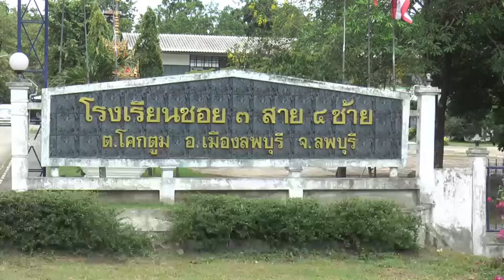ผู้บัญชาการศูนย์การทหารปืนใหญ่ ค่ายภูมิพลฯ จ.ลพบุรี มอบ “ถุงยังชีพ เพื่อการศึกษา”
พลตรี นพสิทธิ์ คงชินศาสตร์ธิติ ผู้บัญชาการศูนย์การทหารปืนใหญ่ ค่ายภูมิพลฯ จังหวัดลพบุรี เป็นประธานในพิธี “ถุงยังชีพ เพื่อการศึกษา”  และ “จักรยาน สานฝัน ปันสุข” อุปกรณ์กีฬา รวมถึงเมล็ดพันธุผัก จากโครงการทหารพันธุ์ดี ให้แก่ผู้บริหารสถานศึกษา และเด็กนักเรียน ในพื้นที่ห่างไกล ณ โรงเรียนซอย 3 สาย 4 ซ้าย ตำบลโคกตูม อำเภอเมือง จังหวัดลพบุรี ทั้งนี้ ถือเป็นไปตามนโยบาย พลเอก ณรงค์พันธ์ จิตต์แก้วแท้ ผู้บัญชาการทหารบก เพื่อให้ทุกหน่วยในการทัพบก ช่วยเหลือน้อง ๆ นักเรียนในพื้นที่ห่างไกล และในถิ่นธุรกันดาร รวมถึง ครอบครัวของเด็กนักเรียนที่มีรายได้น้อย เพื่อส่งเสริมให้เด็กและเยาวชน มีการพัฒนาทักษะด้านการอ่าน และเพิ่มโอกาสทางการศึกษา ซึ่งหน่วย ได้ดำเนินการเปิดรับบริจาค จักรยานเก่า พร้อมทั้ง อุปกรณ์การเรียน หนังสือเรียน เสื้อผ้าชุด นักเรียน โดย มีกำลังพลและครอบครั่วศูนย์การทหารปืนใหญ่ ค่ายภูมิพลฯ ร่วมบริจาคเป็นจำนวนมาก มีกำลังพลจิตอาสาของหน่วย เข้ามาช่วยดำเนินการในการจัดระเบียบ คัดแยกประเภทสิ่งของ รวมถึงทำความสะอาด เป็นอย่างดีก่อนนำมามอบให้กับน้อง ๆ
โดย ผู้บัญชาการศูนย์การทหารปืนใหญ่ พร้อมด้วย นายกสมาคมแม่บ้านทหารบก สาขาศูนย์การทหารปืนใหญ่ ได้มอบ “จักรยาน สานฝัน ปันสุข” ให้แก่เด็กนักเรียนที่มีฐานะยากจน และมีความจำเป็นสำหรับการเดินทางมาโรงเรียน จำนวน 10 คัน พร้อมทั้งร่วมกันมอบสื่ออุปกรณ์การเรียน เครื่องกีฬา และเมล็ดพันธุผัก จากโครงการทหารพันธุ์ดี ตามพระราชดำริของสมเด็จพระกนิษฐาธิราชเจ้า กรมสมเด็จพระเทพรัตนราชสุดาฯ สยามบรมราชกุมารี เพื่อนำไปต่อยอด ความมั่นคงด้านอาหารให้เด็กนักเรียน พร้อมทั้ง มอบ “ถุงยังชีพ เพื่อการศึกษา” ให้แก่เด็กนักเรียน จำนวน 100 ชุด โดยถุงยังชีพแต่ละชุดประกอบไปด้วยอุปกรณ์การศึกษา รวมถึงชุดนักเรียน รองเท้า ถุงเท้านักเรียน ซึ่งเป็นชุดใหม่ทั้งหมด โดยมีการสำรวจวัดขนาดเสื้อผ้า รองเท้าของน้อง ๆ ทุกคน ก่อนนำมาส่งมอบ เพื่อให้มีขนาดพอดีกับตัวเด็กนักเรียนเป็นที่เรียบร้อย
โอกาสเดียวกันนี้ ยังได้จัด กำลังพลจิตอาสา อาร์มี่ บาร์เบอร์ ของหน่วย ให้บริการตัดผมฟรี ให้แก่เด็กนักเรียนชายทุกคน เพื่อเป็นการแบ่งเบาภาระค่าใช้จ่ายให้แก่ผู้ปกครอง พร้อมทั้งจัดเลี้ยง ไอศกรีม เพื่อเป็นขวัญกำลังใจให้แก่เด็กๆ นักเรียนทุกคนด้วย โดยทุกขั้นต้อนในการดำเนินกิจกรรม ยังคงเป็นไปตามมาตรการการป้องกัน การแพร่ระบาดของโรคติดเชื่อโควิด 19 ตามที่กองทัพบก กำหนด อย่างเคร่งคัด
ภาพ-ข่าว สมชาย เกตุฉาย/ รายงาน